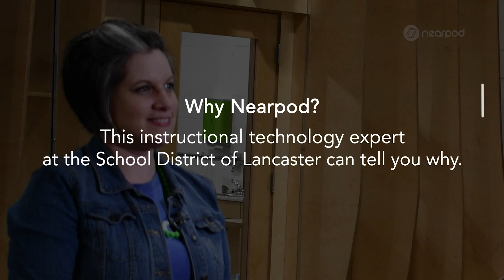Empowering teachers at School District of Lancaster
Jessica Garrigan, Coordinator of Instructional Technology at School District of Lancaster, PA, speaks about how Nearpod has empowered teachers to engage learners across the district.